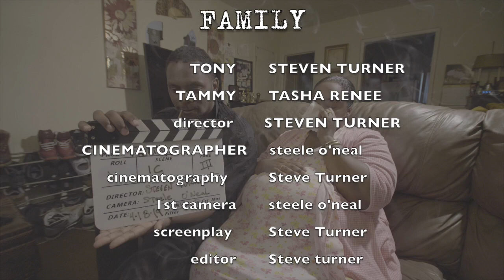FAMILY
This video is about FAMILY 2